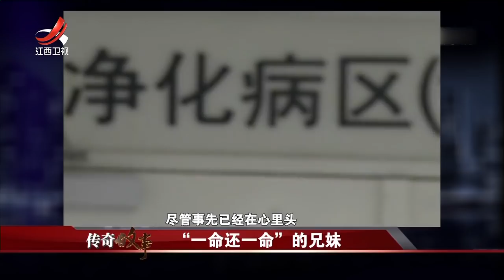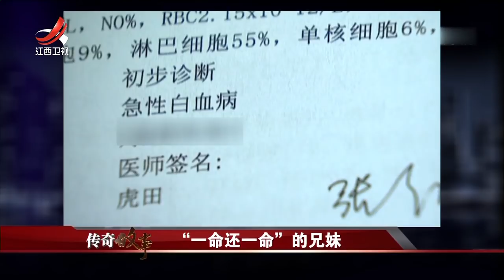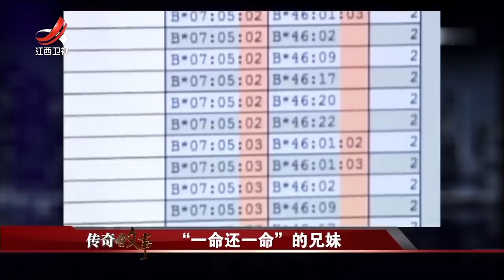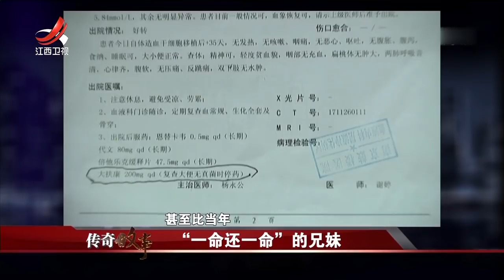《传奇故事》“一命还一命”的兄妹 20180707 [高清版]